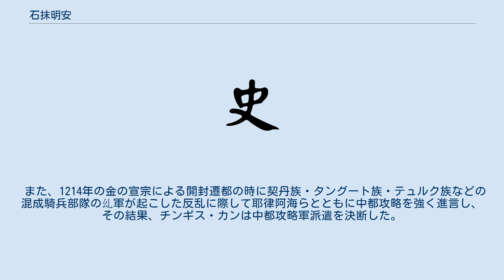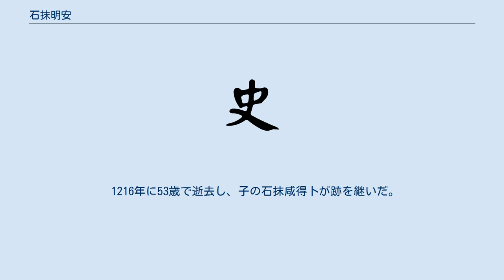石抹明安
蕭氏_(契丹)
石抹明安（せきまつ めいあん、1164年 - 1216年）は、初期のモンゴル帝国に仕えた契丹敵烈部出身の将軍。
遼の皇后を出したウイグルの王族出身の契丹貴族蕭氏の末裔。
子に石抹咸得卜。
同族に石抹也先がいる。
 桓州（現在の中国遼寧省桓仁満族自治県付近）出身。
 金の西京留守紇石烈執中（胡沙虎）配下の将軍の一人であったが、1212年にムカリの率いるモンゴル軍に金の桓州・昌州・撫州が攻略された後、紇石烈執中は、後続の参知政事完顔承裕（胡沙）の部隊と共に反撃する計画を立て、石抹明安をモンゴル軍の偵察に向かわせたところ、石抹明安は自分の率いる部隊毎モンゴル側に寝返った。
 石抹明安が金軍の詳細な情勢をチンギス・カンに伝えたため、モンゴル軍は紇石烈執中と完顔承裕の部隊の合流前に急襲することとなった。
この作戦において石抹明安はモンゴル軍を先導した。
紇石烈執中は石抹明安の離反もあり、モンゴル軍の動向が掴めず囮作戦に乗ってしまい、平原での野戦に引き出された結果、モンゴル軍に包囲殲滅された。
 また、1214年の金の宣宗による開封遷都の時に契丹族・タングート族・テュルク族などの混成騎兵部隊の乣軍が起こした反乱に際して耶律阿海らとともに中都攻略を強く進言し、その結果、チンギス・カンは中都攻略軍派遣を決断した。
中都は10カ月の包囲の後、1215年に留守の完顔承暉（福興）の自害により陥落した。
漢軍兵馬都元帥となり、太保に叙せられた。
このため明安太保と呼ばれた。
 1216年に53歳で逝去し、子の石抹咸得卜が跡を継いだ。